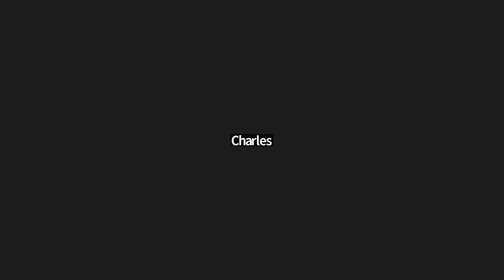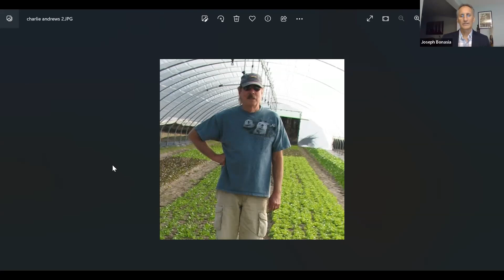All Call to Action Virtual Press Event